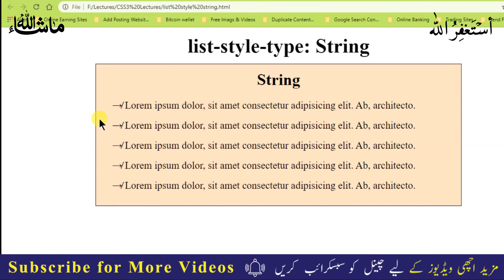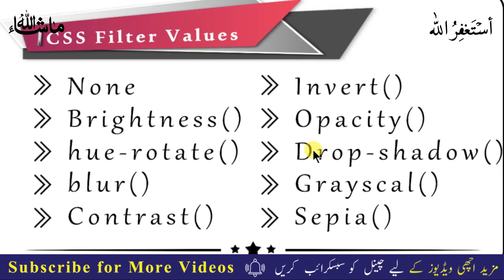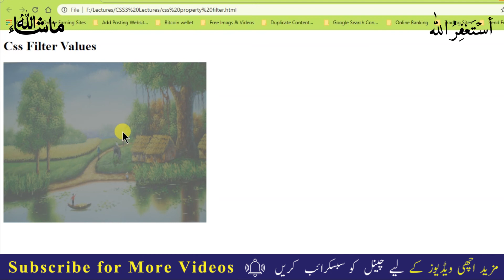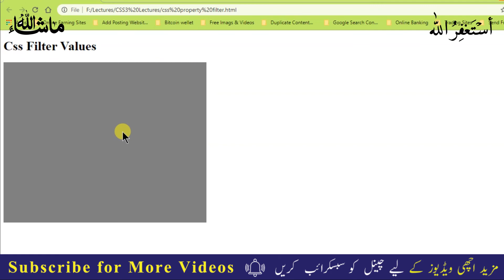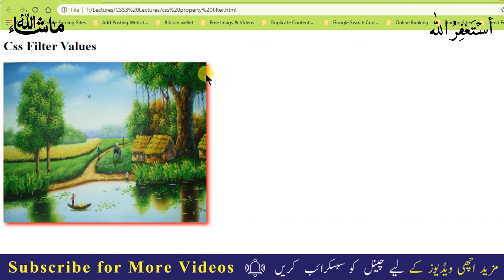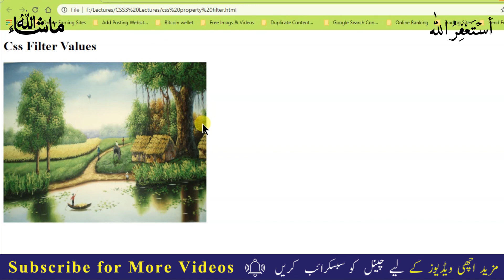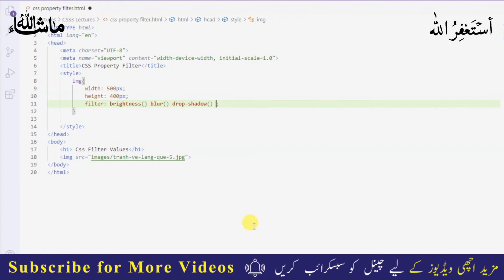CSS Image Filter Property || Eidt Your Image Using CSS || Lecture 67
In this tutorial you are going to learn css filter property in hindi, urdu language. You can learn different type of image effects in css3 with this filter property. CSS filter has 12 different effects like blur, brightness, contrast, grayscale, hue-rotate, sepia, opacity, invert, saturate, drop-shadow.

➡️ Change Background Color of Website

➡️ How to Add Picture in Background of Website

➡️ How to Add Picture in Webpage

➡️ How to use  marquee tag with  examples

➡️ Anchor Tag (a tag) html5
We Regular share technical and interesting videos about Latest tech .

About:

atifalitv is the channel where you can find all the latest video of free internet, online earning gadgets reviews, best Apps reviews, And More about Technology So Don't forget to Subscribe My Channel for latest updates. Channel owner:(AtifAli)